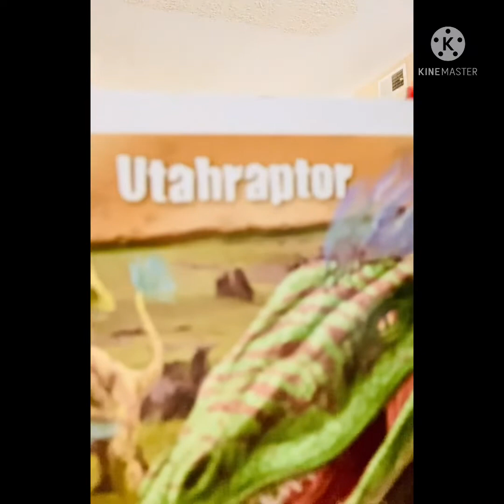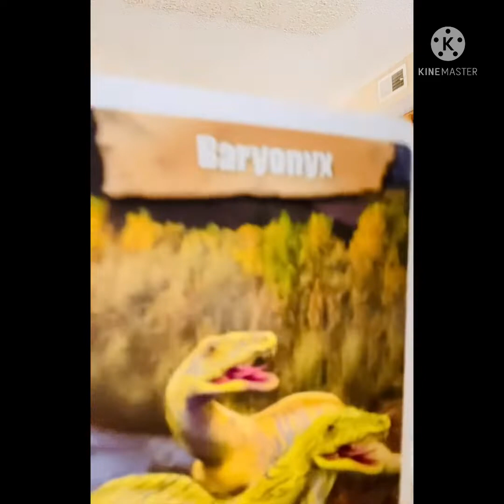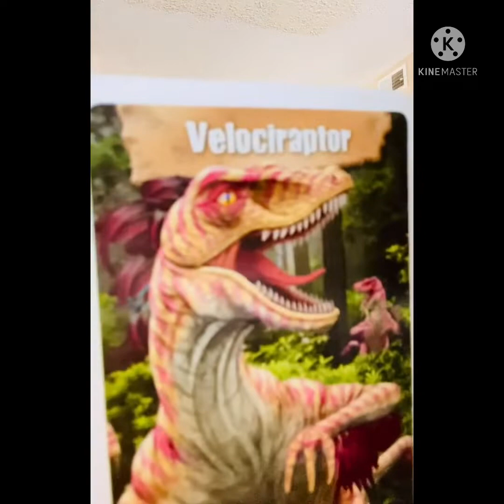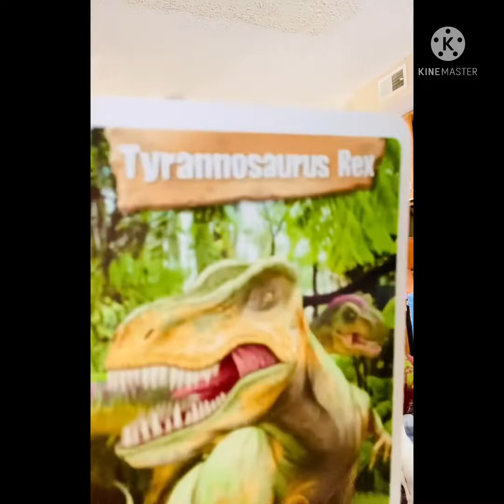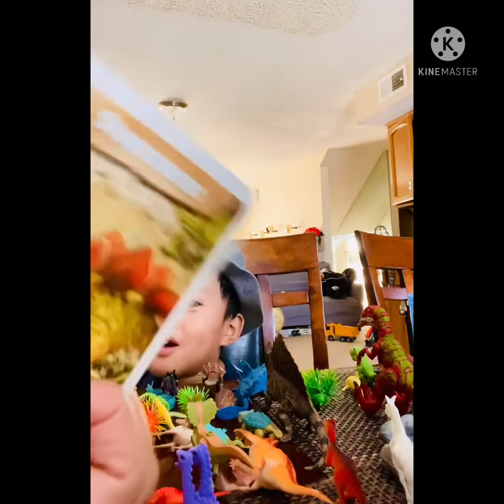4 yr old boy & his lovable pets..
he rmmbers some of his fave dinosaur toys...